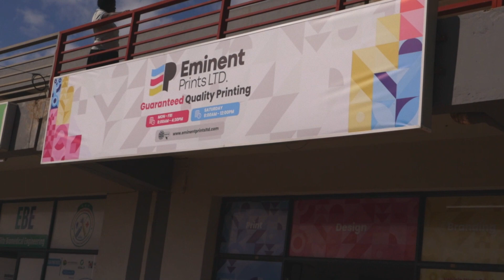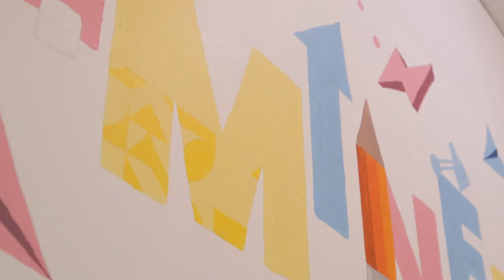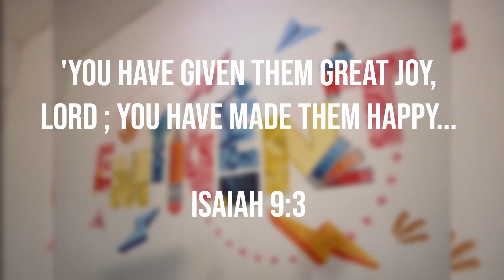Painting a mural for a print shop - Eminent Prints Mural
You have given them great joy, LORD; you have made them happy. They rejoice in what you have done, as people rejoice when they harvest their corn or when they divide captured wealth.

Isaiah 9:3 GNBUK